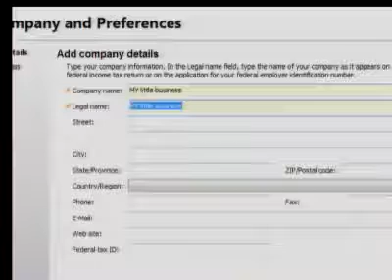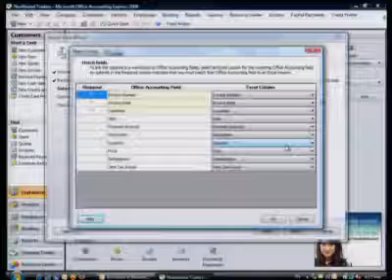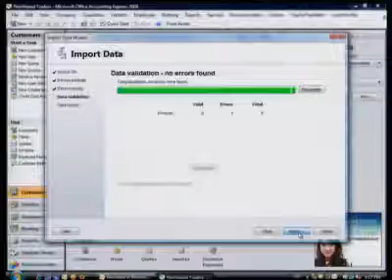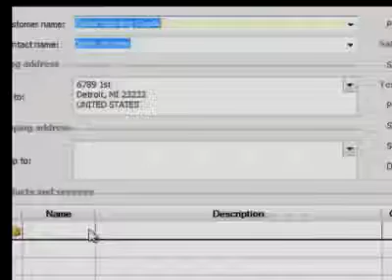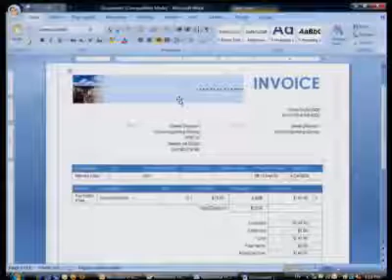Microsoft: Accounting Software and Financial Management Solutions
Discover the advantages of accounting software from Microsoft Small Business. View a live demo of Accounting Express, a free financial management resource.